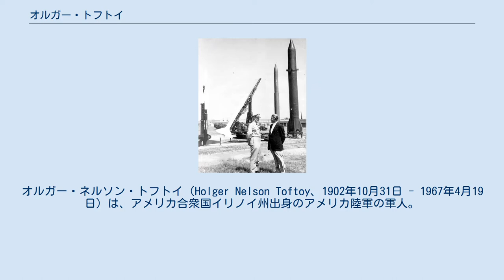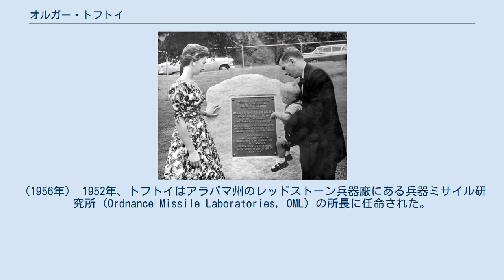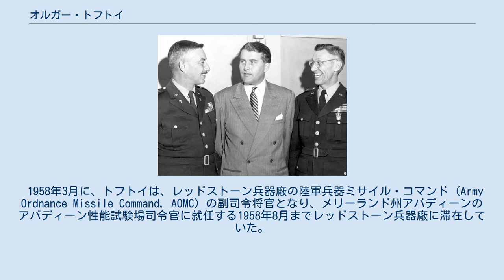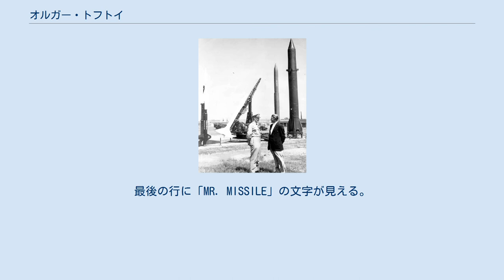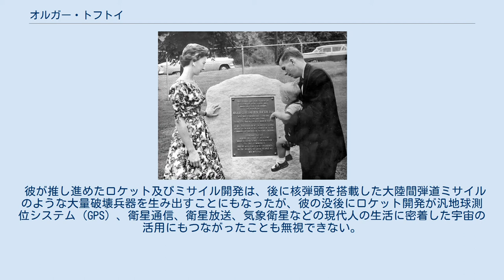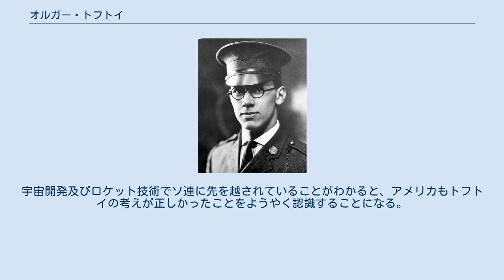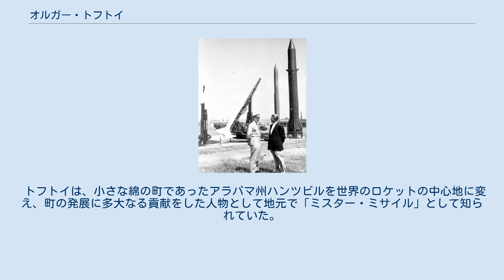オルガー・トフトイ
オルガー・ネルソン・トフトイ（Holger Nelson Toftoy、1902年10月31日 - 1967年4月19日）は、アメリカ合衆国イリノイ州出身のアメリカ陸軍の軍人。
退役時の最終階級は少将。
1952年から1958年8月までレッドストーン兵器廠の司令官を務め、ヴェルナー・フォン・ブラウンと共にアメリカ陸軍でのミサイル開発、及び後の宇宙開発に道を拓いたミサイル・パイオニアの1人である。
レッドストーン兵器廠の地元であるアラバマ州ハンツビルやアメリカ陸軍では「ミスター・ミサイル」の愛称で親しまれる。
 若かりし頃のトフトイ。
ROTC士官候補生時代。
 オルガー・ネルソン・トフトイは、イリノイ州マルセイユで、1902年10月31日に生まれた。
彼の軍隊でのキャリアは、1920年にウィスコンシン大学の予備役将校訓練課程 (ROTC) の士官候補生から始まる。
その2年目に、彼はアメリカ陸軍士官学校学生に任じられ、1926年に同校を卒業。
基礎的な飛行訓練を受けた後、沿岸砲兵連隊に転任し砲兵中隊長としてハワイで3年務めた。
その後、ウェスト・ポイント（陸軍士官学校）に戻り、そこで教官として5年間任務についていた。
 1930年代の半ばに、トフトイはパナマ運河の太平洋側において機雷防衛を指揮するよう命じられ、1938年にはフォート・モンローの機雷貯蔵庫 (Submarine Mine Depot) に転属した。
彼はそこで工業部と研究開発部のチーフとして6年務め、第二次世界大戦で広く使用された新型の管制機雷システムの設計・開発を指揮した。
 左からABMA司令官ジョン・B・メダリス少将、ヴェルナー・フォン・ブラウン、トフトイ。
トフトイの表情が印象的。
 1944年に、大佐であったトフトイは、陸軍兵器技術情報チームの本部長となる。
陸軍兵器技術情報チームは、ヨーロッパで活動し、捕獲した敵の武器弾薬や装備を捜し出し、評価するために存在した。
同チームは、第二次世界大戦におけるナチス・ドイツの最も優れた2つの兵器、V1飛行爆弾とV2ロケットに関する十分な報告書を作成し、現物の見本をアメリカ本国に送るよう命じられていた。
これらの兵器は、ペーネミュンデでヴェルナー・フォン・ブラウン博士率いる科学者達によって開発されたものである。
これらのロケットの捜索が進行中に、トフトイの副官であったジェームズ・P・ハミル少佐はハルツ山地へ逃亡したフォン・ブラウン博士とペーネミュンデ・チームのメンバーと連合軍に先んじてコンタクトをとることに成功した。
 アメリカ陸軍がその兵器計画に誘導ミサイルを加える予定であることを知っていたトフトイは、まず本国に外電を打ち、ドイツの科学者の尋問と雇用のために彼らをアメリカに連行するよう進言するために単身ワシントンに向かった。
当初トフトイは、アメリカのミサイル開発に必要な人材として、300人のドイツの科学者と技術者の渡航を要請したが、国防総省はこれを聞き入れず、100人までしか受け入れないと回答してきた。
トフトイは更に食い下がったが、結局127人で妥協せざるをえなかった。
このドイツ人科学者移送計画こそがペーパークリップ作戦と呼ばれる軍事作戦であり、フォン・ブラウンを含む科学者達は、1945年9月までにアメリカに到着した。
トフトイもワシントンへ戻され、陸軍の誘導ミサイル計画に対する責任を任されることになった。
 トフトイと彼の部下達。
机の向こう側に座る中央の人物がトフトイ。
（1956年） 1952年、トフトイはアラバマ州のレッドストーン兵器廠にある兵器ミサイル研究所 (Ordnance Missile Laboratories, OML) の所長に任命された。
同研究所は陸軍誘導ミサイルとロケット開発の計画及び技術管理監督に対して責任を負っていた。
その後2年間でレッドストーン兵器廠は陸軍の最も重要な技術センターのうちの1つと認められ、トフトイは、レッドストーン兵器廠を統率する初の将官として、今日の同工廠の土台を作った。
トフトイが司令官であった1952年から1958年8月の期間に、レッドストーン兵器廠は陸軍のすべてのミサイルとロケットの研究開発、調達、生産、保管、維持及び支給に対して責任を負うようになった...